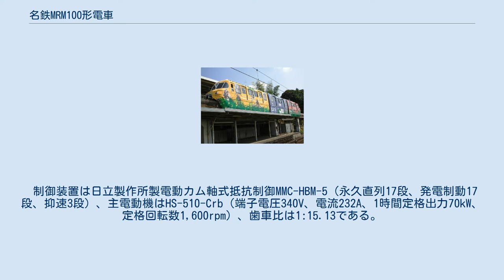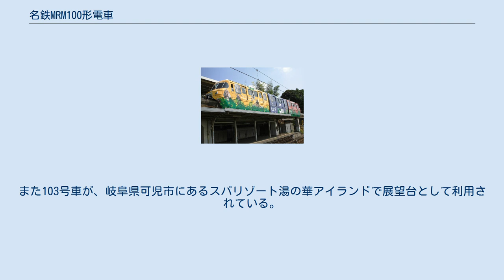名鉄MRM100形電車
名鉄MRM100形電車（めいてつMRM100がたでんしゃ）は、名古屋鉄道モンキーパークモノレール線の跨座式モノレール電車である。
 MRM100形 車内 運転台 本形式は、1962年（昭和37年）のモンキーパークモノレール線がラインパークモノレール線として開業した際に導入された車両である。
ゴムタイヤでコンクリート製のレール上を跨って走る日立アルウェーグ式による日本初の跨座式モノレールである。
また、モンキーパークモノレール線の廃止当時は日本で最古の現役モノレール車両であった。
 制御装置は日立製作所製電動カム軸式抵抗制御MMC-HBM-5（永久直列17段、発電制動17段、抑速3段）、主電動機はHS-510-Crb（端子電圧340V、電流232A、1時間定格出力70kW、定格回転数1,600rpm）、歯車比は1:15.13である。
直流1500V。
車体はアルミニウム合金製で全幅が広い。
名鉄の旅客車両では最後の非冷房車であった。
 編成はMRM100形（先頭車）2両とMRM200形（中間車）1両で組成された。
現役時を通じて2本（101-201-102・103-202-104、左側が犬山遊園駅寄り）が在籍し、通常は1本を使用、多客時には2本連結した6両編成で運行された。
 連接構造のため、全断面貫通路であった。
運転席もパイプで仕切ってあるだけなので前面展望も楽しむことができた。
客室内の連接部と運転席後部では台車や機器を覆うカバーが大きく張り出していた。
座席は運転室後部が窓の方を向いたロングシート、他はボックスシートであった。
扉は各車両に片開き式が片側2ヶ所となっていた。
 塗装は当初無塗装に赤と白の帯を巻いていたが、1990年代からは、沿線の日本モンキーパークにちなみ、動物のステッカー貼付やラッピングが行われており、数回にわたって変更されている。
また、座席もモケットの柄を変更している。
さらに2000年代からは1編成が車体全体を黄色・青色・赤色にラッピングした他、モンキーパークモノレール線の廃止直前にはもう1編成が特別なラッピングを施していた。
 車両検査は犬山検車場へトレーラーで輸送して行っていた。
 2008年（平成20年）12月28日付けでモンキーパークモノレール線が廃止されたが、この時点では車両の処遇についての発表はされなかった。
 その後、製造メーカーの日立製作所が山口県下松市にある笠戸事業所で先頭車1両（102号車）を保存することを決定した。
また、名鉄でも101-201を2009年（平成21年）3月4日に登場時の塗色に復元の上、動物園駅跡地へ静態保存することが発表され、こちらは3月19日より公開されている（車内は非公開）。
また103号車が、岐阜県可児市にあるスパリゾート湯の華アイランドで展望台として利用されている。
 ^ 日立評論1962年8月号による ^ ニュースリリース「旧モンキーパーク・モノレール線のモノレール車両を保存します」 2009年3月4日